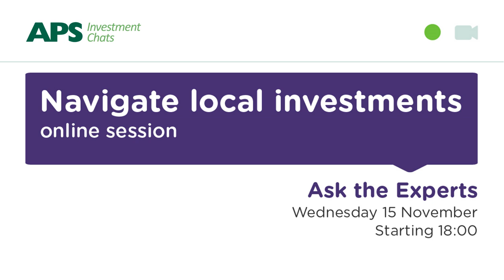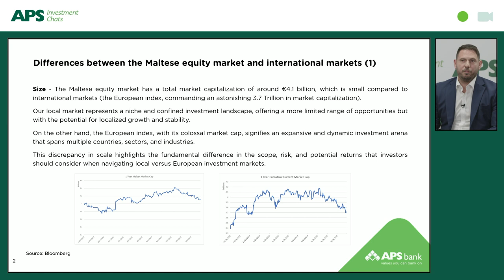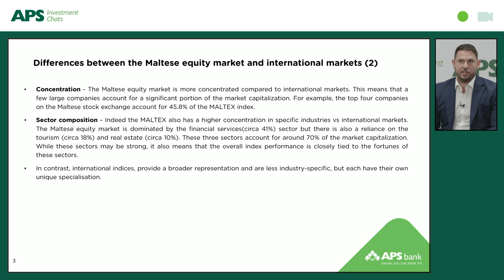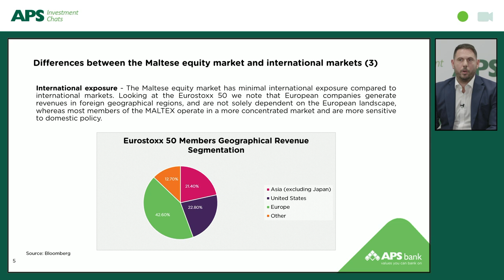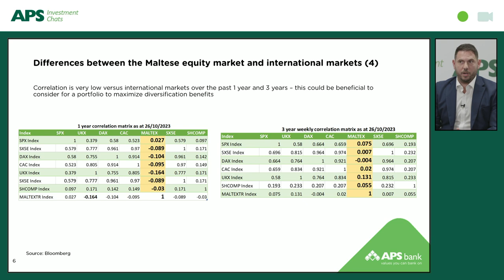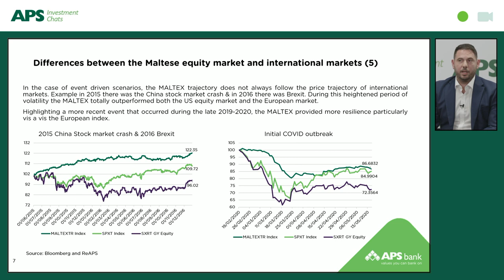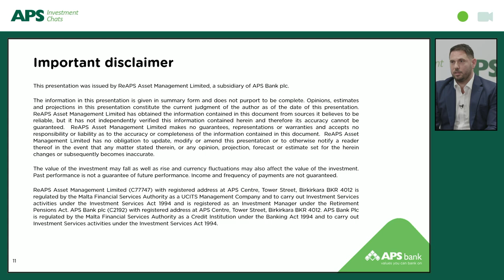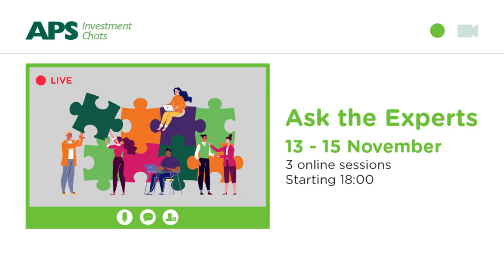APS Investment Chats - Navigate local investments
The Maltese investment market differs from overseas, presenting both challenges and opportunities. In this session we shared an insightful presentation and an expert panel discussion about the local market's short and medium-term outlook. We also explored market trends, engaged in discussions, and closed with a Q&A session with our experts.